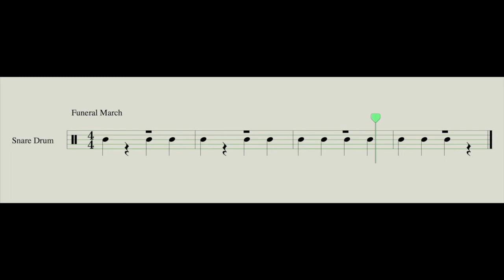Funeral March for SNARE DRUM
Students must know quarter notes and quarter rests (1)